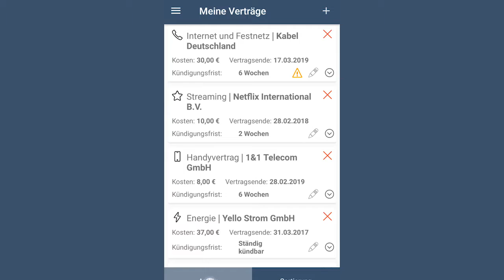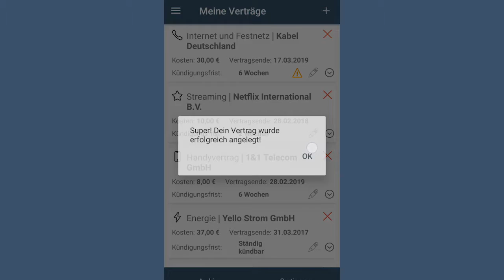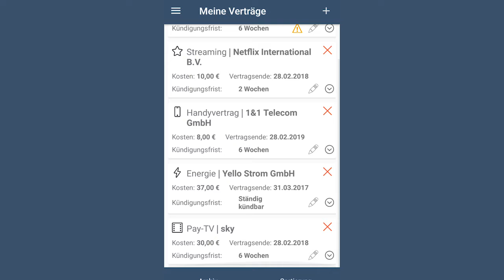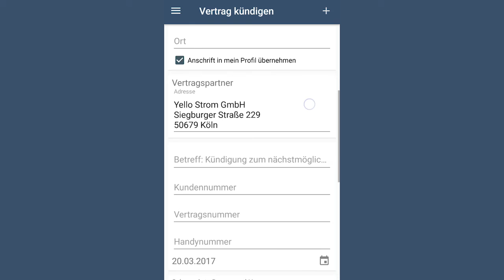BenchoBox App Review - Verträge einfach verwalten und kündigen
Mit der App BenchoBox könnt ihr eure Verträge nun einfach und übersichtlich verwalten.

Wer kennt es nicht: Vertrag mit dem Telefon- und Internetanbieter, Strom und Gas, Handyvertrag, Pay-TV, Mietvertrag, Streaming, Fitnessstudio und noch soviel mehr. Da ist es schwer, den Überblick über seine Verträge zu behalten. Welche Kosten habe ich pro Monat, wielange laufen diese noch und bis wann muss der Vertrag gekündigt sein, um nicht noch einmal die entsprechende Vertragslaufzeit zahlen zu müssen, obwohl man diesen gar nicht mehr benötigt oder ohnehin wechseln wollte.